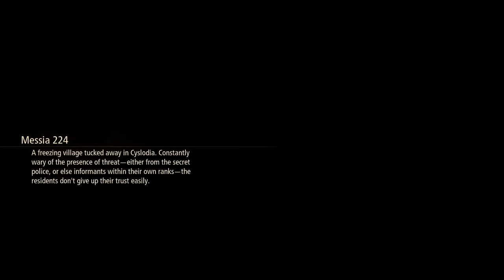Lets Play Tales Of Arise Part 5 THE OWL VILLAGE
Welcome to the club Rinwell!